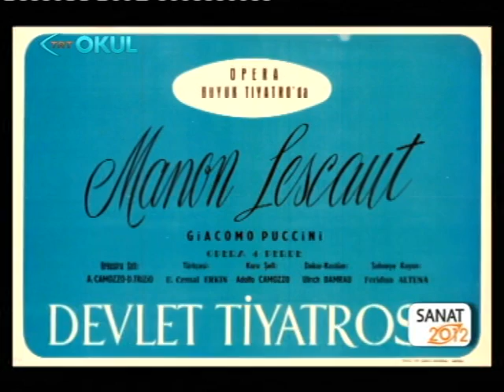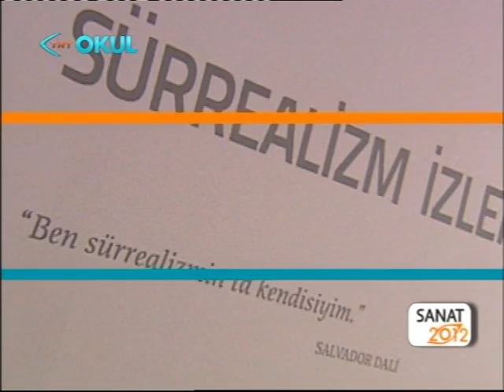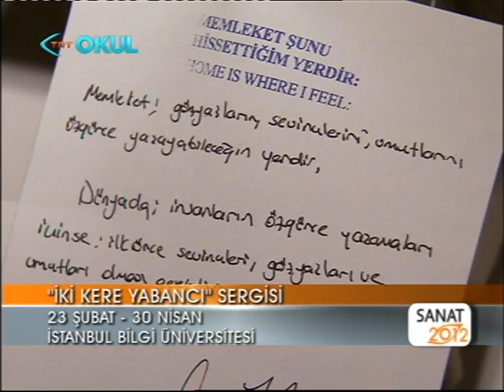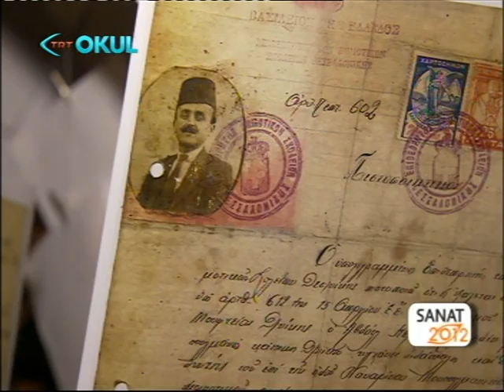TRT OKUL SANAT 2012, KONUK: MUAMMER YANMAZ, 19.03.2012, 1/2